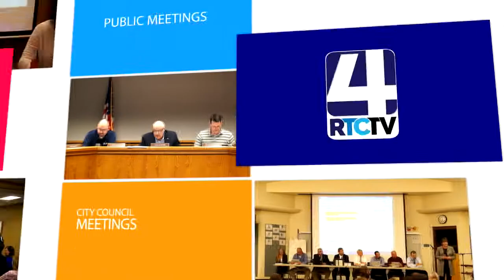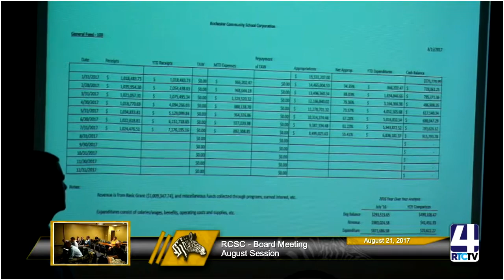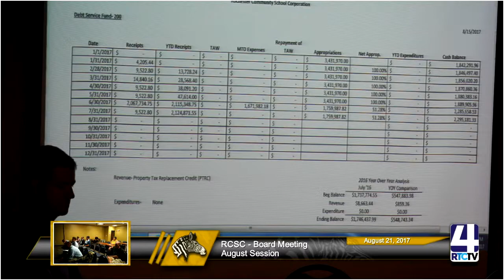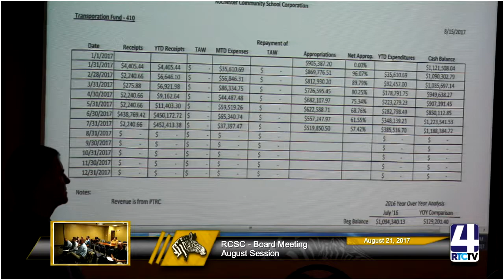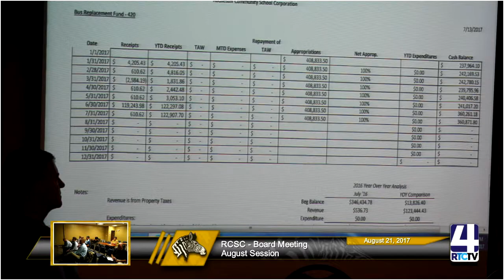PM RCSC Board Meeting 08 21 17